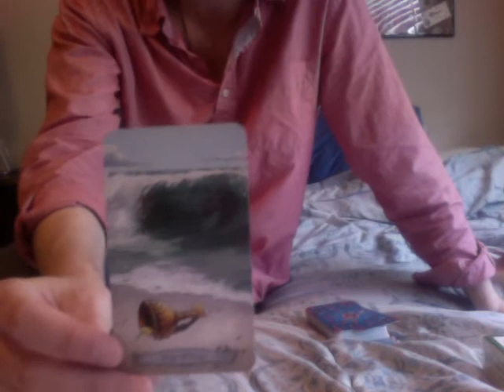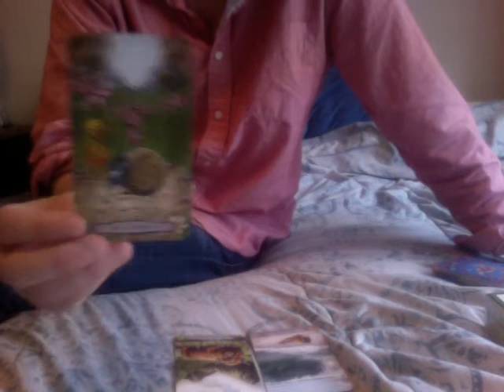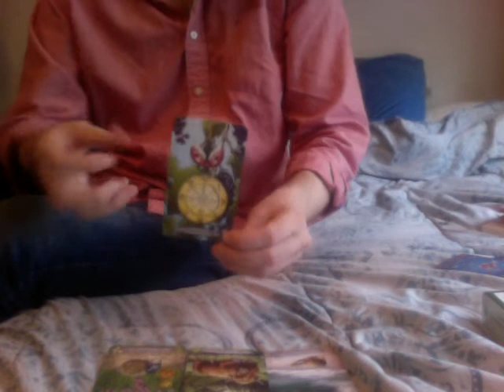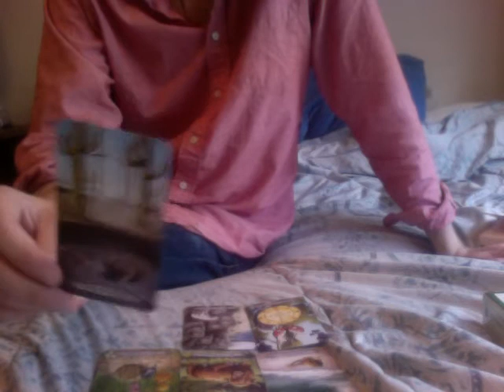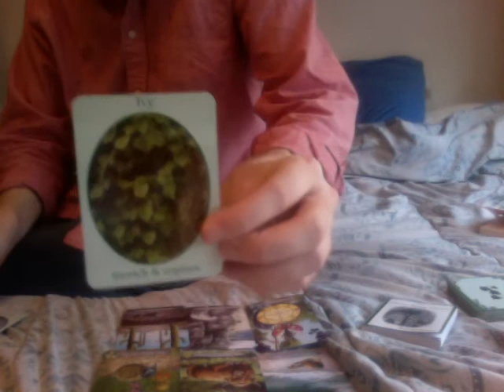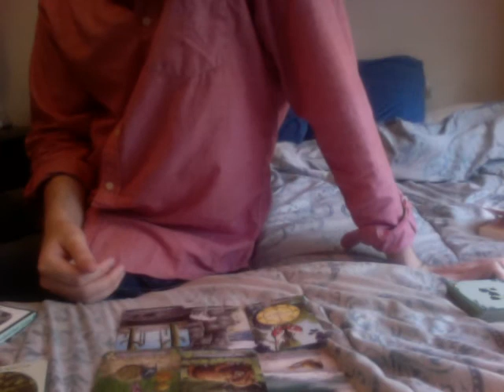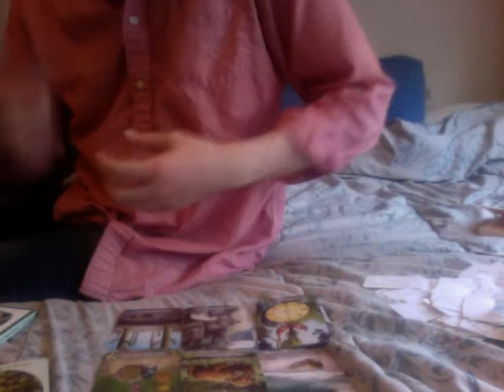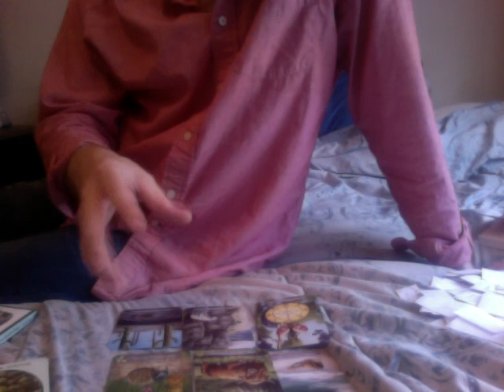10/10 energy portal reading: R&R brings new beginnings. Don't compare your journey!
Hi everyone! My name is Kieran. I am an empath, a psychic, and an intuitive reader. I’ve been on this spiritual Journey since 2018 and I feel like I’ve been fast tracked for the collective. While that has meant a great deal of pain and upheaval for me, I am hoping I can use my talents/gifts to help you and assist you on your journey.

Below is a link to my website where I have my services along with relevant prices listed. Feel free to join my site for spiritual articles and information as it may help you with whatever you are currently facing :)

If you feel like donating to me because you feel I’ve helped you in some way, you can use my paypal,

I don’t expect anything, and I appreciate anything given.

Here is my IG for spiritual messages/card of the day. Follow if you like that stuff! I’ll also have promotions and specials on there!

I love sharing and will gladly read or listen to anything anyone has to share as well.